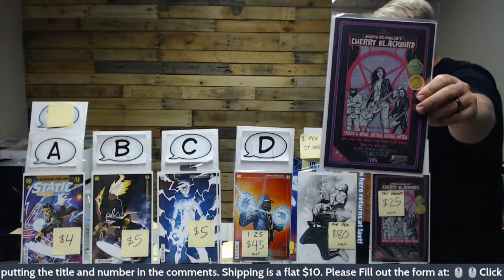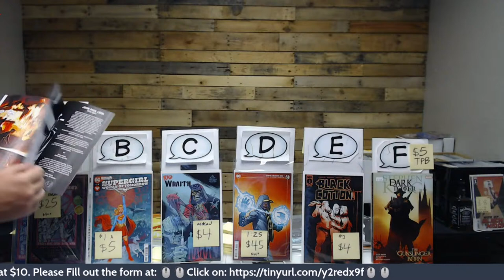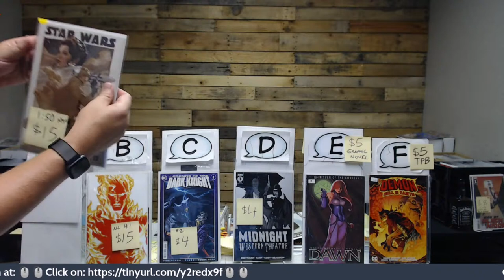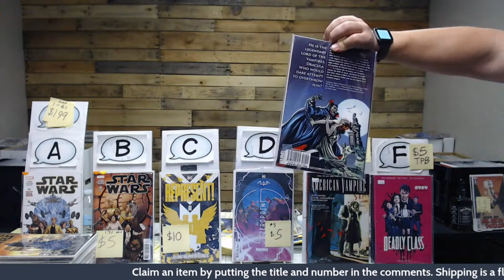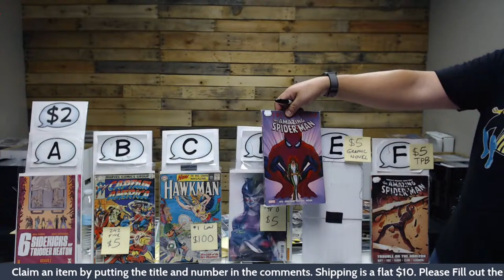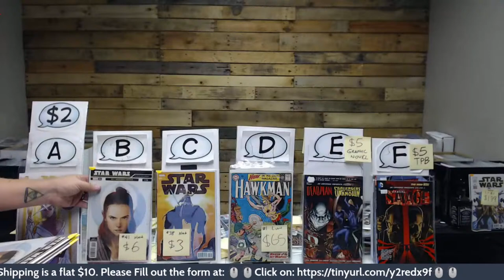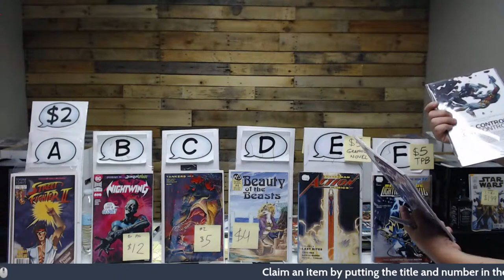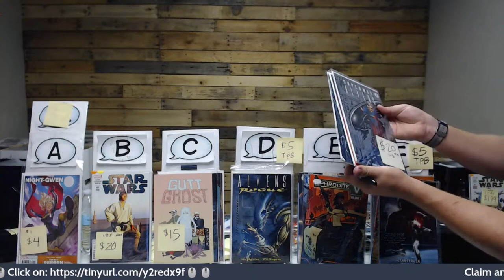A Comic Show from A Comic Shop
Aaron is at the warehouse and has so much great stuff for you to choose from!